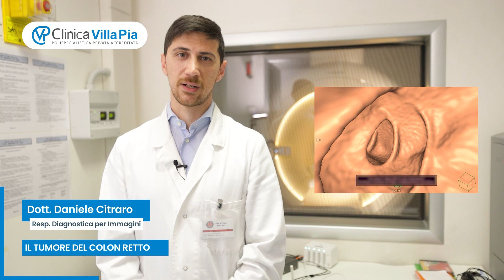Il tumore del colon retto - Dott. Daniele Citraro, Responsabile Diagnostica per Immagini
🩺 Parliamo oggi del tumore del colon-retto, della screening e la diagnosi precoce, con il Dott. Daniele Citraro, Direttore Tecnico del Centro di Radiodiagnostica di Clinica Villa Pia

Il tumore del colon-retto rappresenta la terza neoplasia per incidenza dopo il tumore della mammella e del polmone, con maggiore frequenza nella fascia che va tra i 60 e i 75 anni. ⚠️

✅ La mortalità per questo tipo di tumore è in calo, grazie allo screening e alla diagnosi precoce, che rappresenta il cardine del trattamento.

Infatti, la diagnosi precoce punta ad individuare le lesioni in fase precancerosa (esse impiegano circa 5-10 anni prima di diventare tumori francamenti maligni e individuarle per tempo può fare davvero la differenza). ✅

🩻 Per individuare le lesioni in fase precancerosa è quindi fondamentale lo screening: ma quali sono le metodiche a disposizione?

🏥 Struttura Ospedaliera Privata Accreditata - Direttore Sanitario Dott. Luigi Macchitella